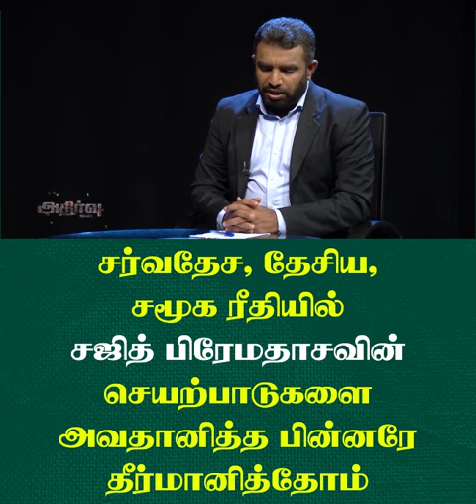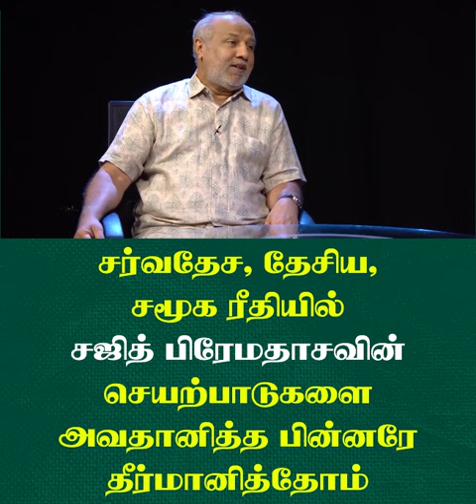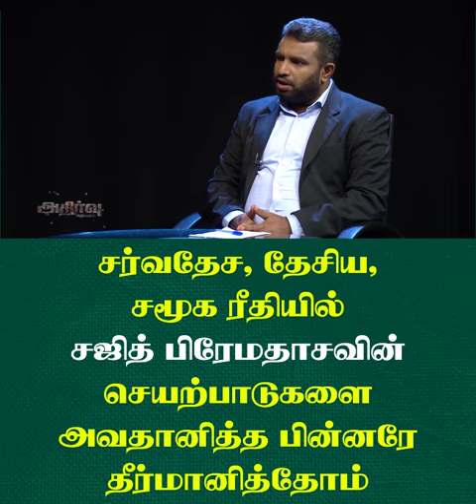சஜித் பிரேமதாசவின் செயற்பாடுகளை கூர்மையாகக் கவனித்தே தீர்மானம் எடுத்தோம்.